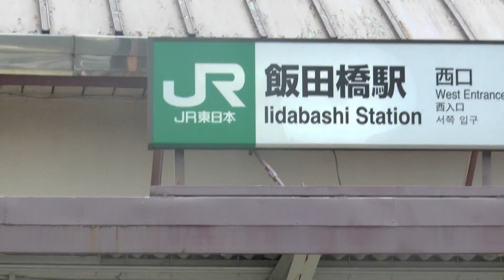Tokyo, Japan Hidden & Local Sights Kagurazaka Geisha Area #1 11 May '16